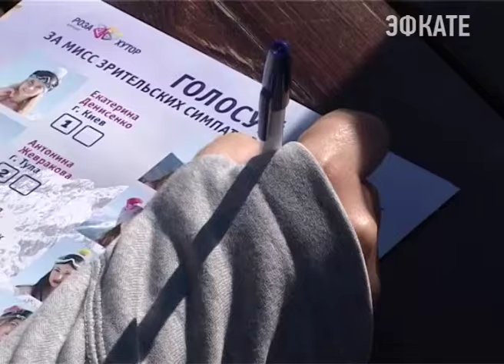В Сочи выбрали "Мисс Роза Хутор" Новости Эфкате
На горнолыжном курорте завершился конкурс красоты. Из 100 претендентов на участие в конкурсе было выбрано 14 девушек и 8 марта названа победительница конкурса — мисс «Роза Хутор 2016».

Конкурс, организованный модельным агентством «New Models» проводился в международный женский день и состоял из нескольких этапов. Сначала жюри оценивало спортивные возможности конкурсанток. Ведь многие из тех, кто приезжает на «Роза Хутор» — либо лыжники, либо сноубордисты. Но попадались и новички.

Сочи. Новости.
Телеканал Эфкате.